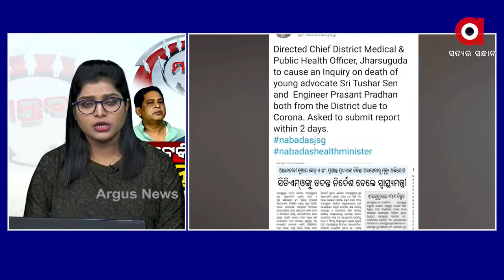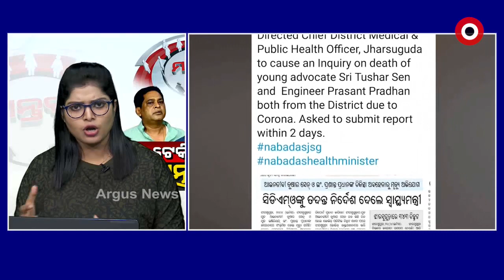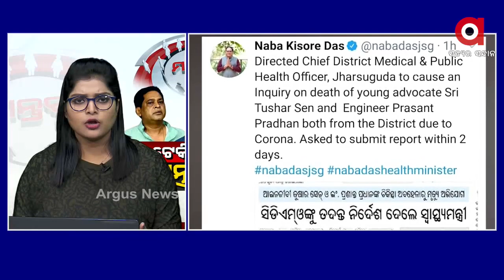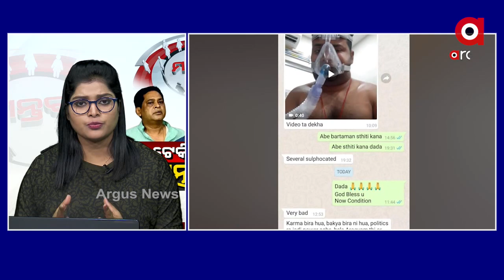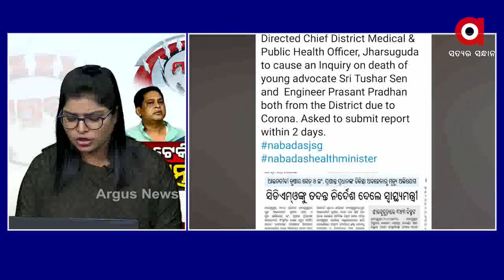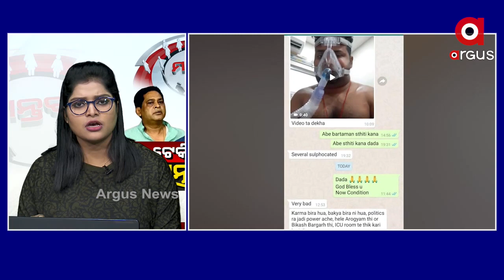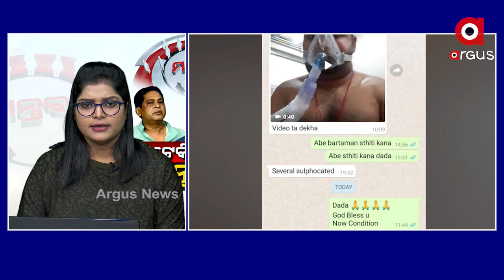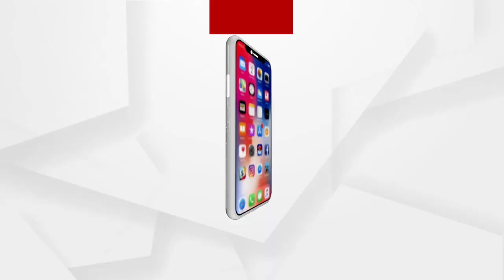MANTABYA : ହାତ ଟେକିଦେଲେ ମନ୍ତ୍ରୀ’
ହାତ ଟେକିଦେଲେ ମନ୍ତ୍ରୀ’